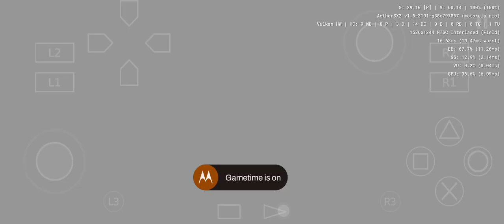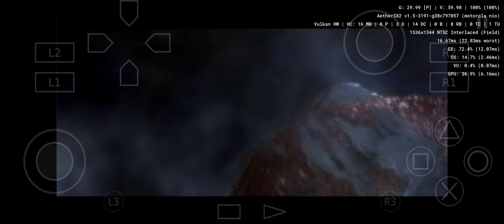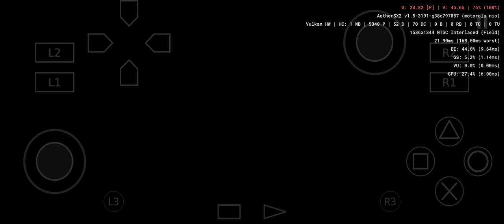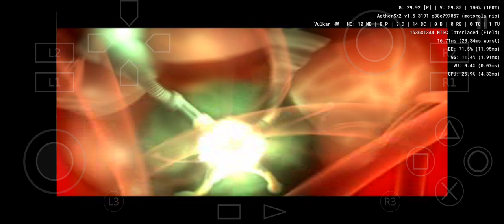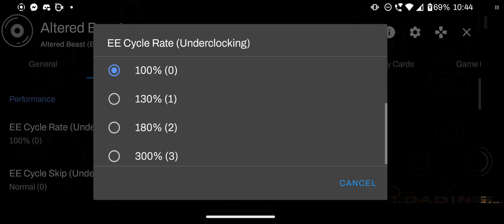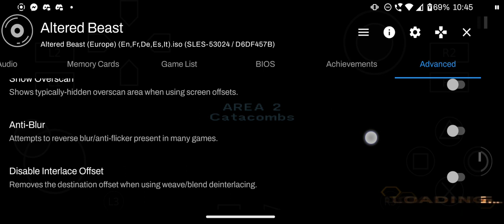AetherSX2 (PS2 emulator) - Altered Beast - Altered Beast - Android snapdragon 870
My device : Motorola G100 (snapdragon 870)
Performance : good
Size : 2.13GB
Region : PAL
Emulator version : version v1.5-3191